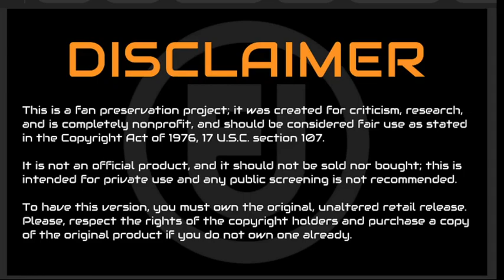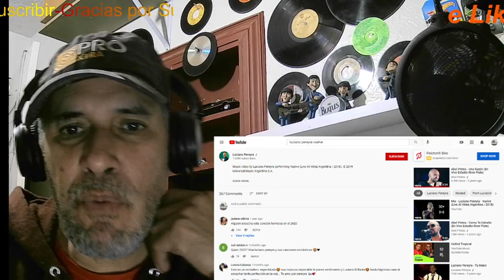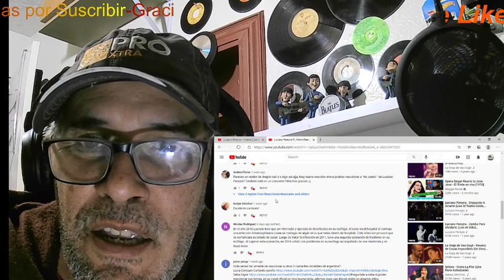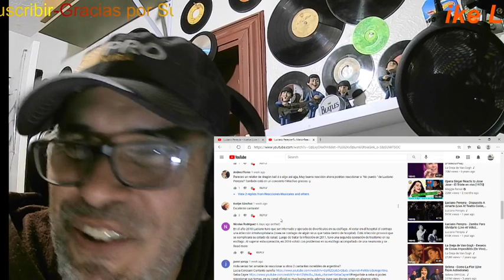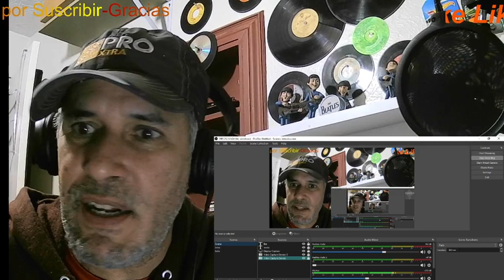A solicitud Luciano Pereyra-Vuelve-Reaccion.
Muy querido por los seguidores de este canal aca esta Luiciano Pereyra.